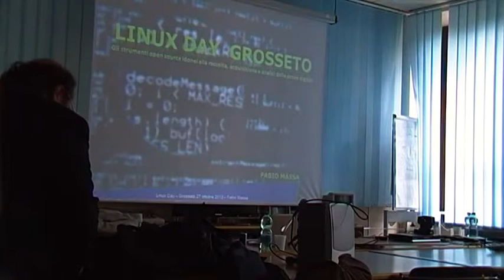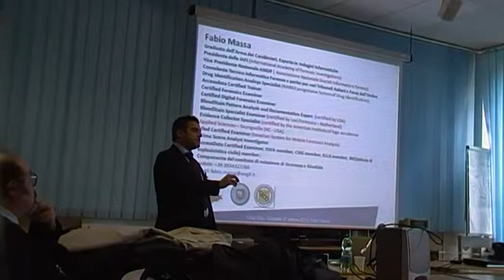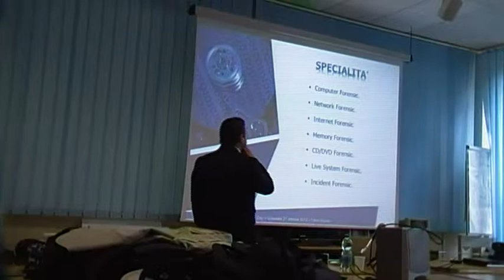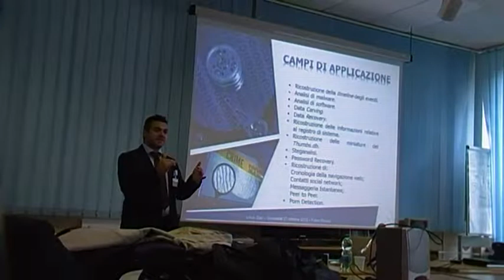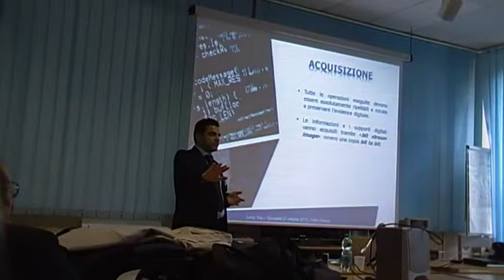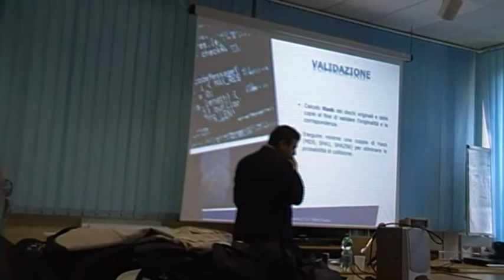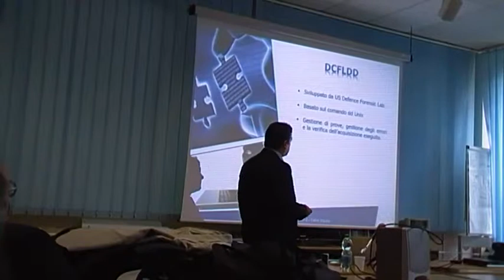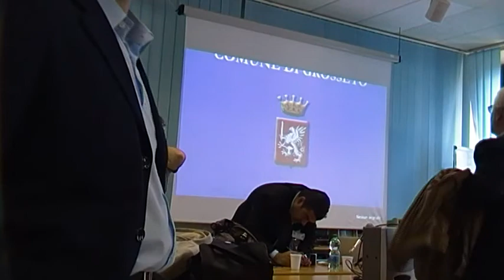2012-10-27 --- Linux Day 2012 Grosseto - GuruAtWork - video 05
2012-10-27 --- Linux Day 2012 Grosseto - GuruAtWork - video 05